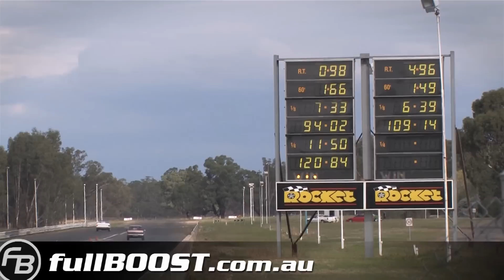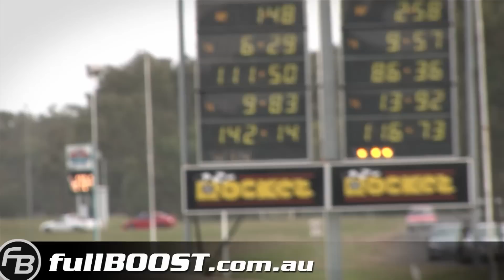JUSPLN Calais RB30 turbo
Aaron's  Holden VL Calais turbo runs into the 9s at Heathcote Raceway. Loui's Performance Services is responsible for the power up which features a forged Nissan RB30 and MoTeC E85 fuel system.